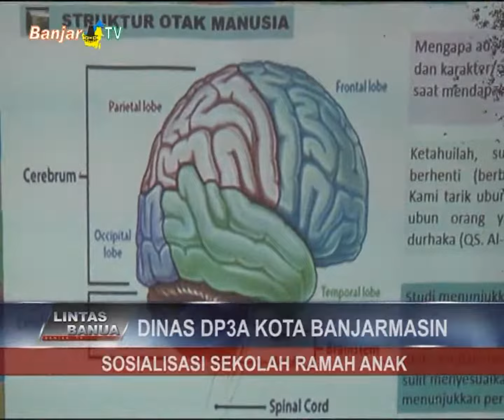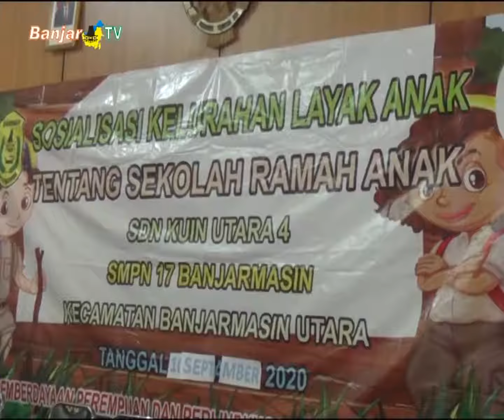LINTAS BANUA SEPEKAN EDISI 13 SEPTEMBER 2020 PART 2